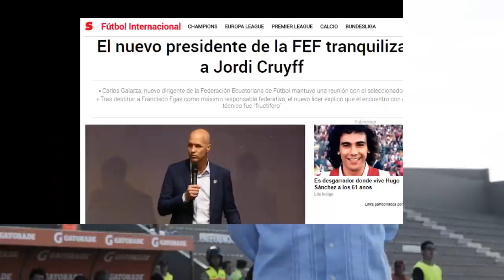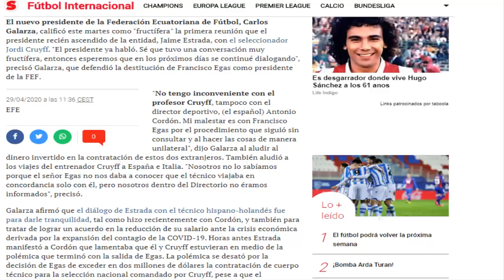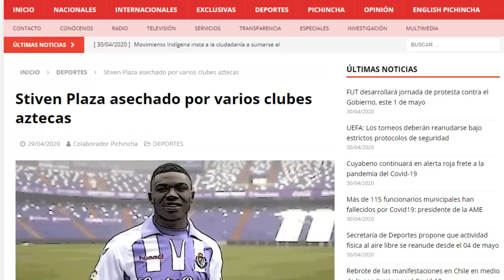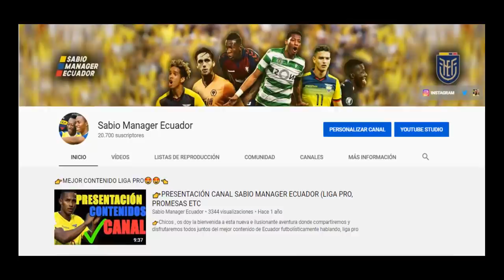NUEVA LIGA PARA PLAZA? | CRUYFF ARROPADO | HABLÓ AGUINAGA Y BARCELÓ |NOTICIAS FÚTBOL ECUATORIANO